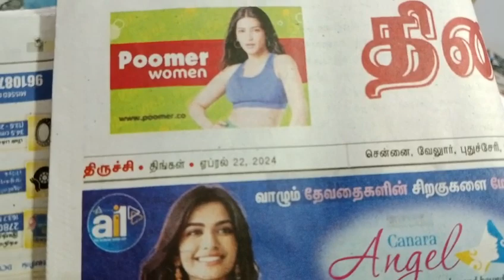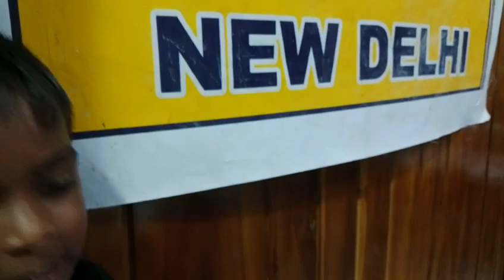BHARAT SEVAK SAMAJ - CENTRAL BSS SERVICES - FREE TUTION PROGRAMME